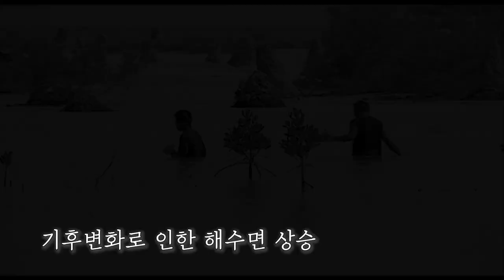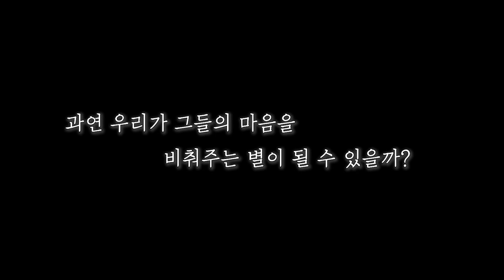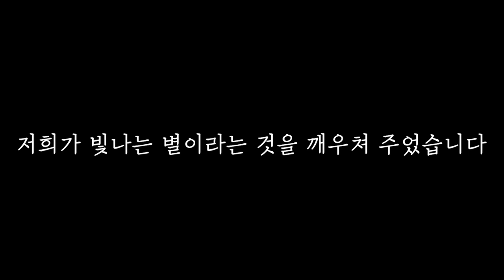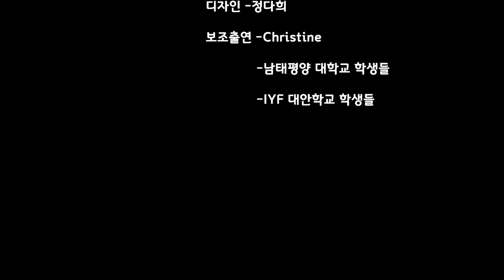키리바시의 '별' 굿뉴스코 해외봉사단 활동 이야기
해수면 상승으로 가라 앉고 있는 남태평양의 작은 산호섬 나라, 키리바시에서 희망과 행복을 선물하고 있는 굿뉴스코 대학생 해외봉사단원들의 이야기